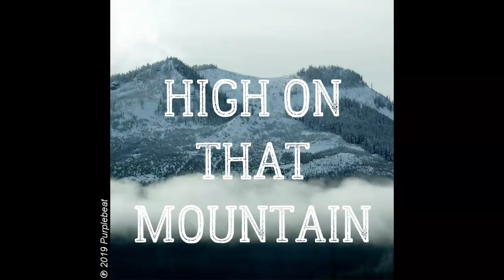Yankton - High on That Mountain (Audio Video)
Here's the audio video of Yankton song "High on That Mountain"
High on That Mountain Official Audio
High on That Mountain by Yankton

Lyrics to High on That Mountain